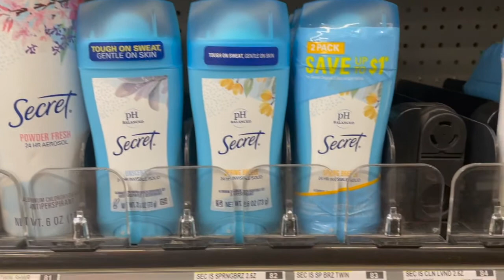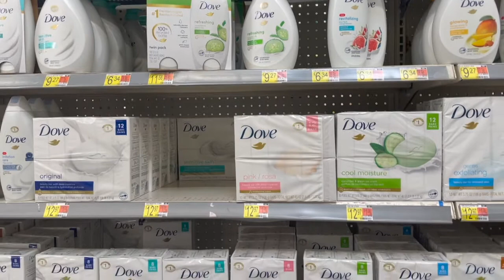VLOG: SUMMER WALKER NOBODY ELSE + BUYING DOVE BODY WASH & SECRET DEODORANT NAYKARA MIDDLETON-CARTER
n.a.y.k.a.r.a